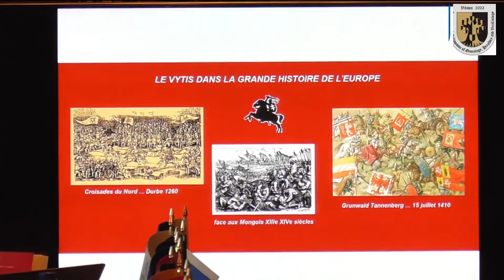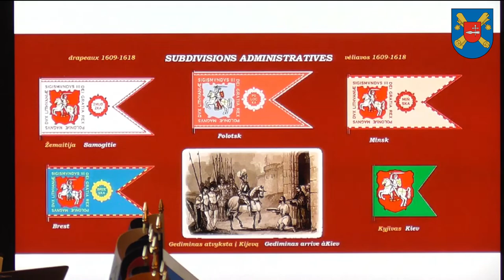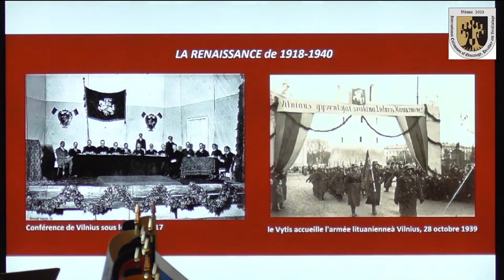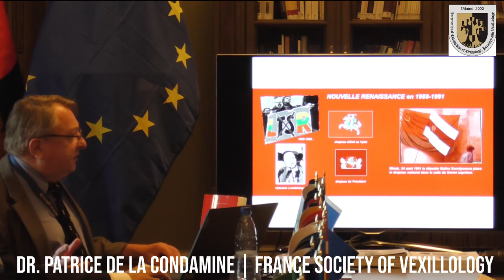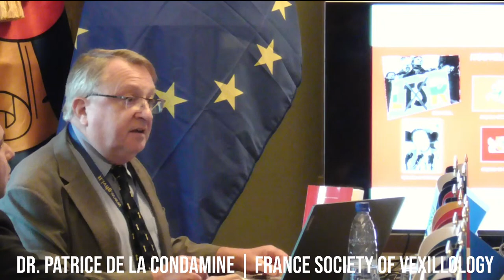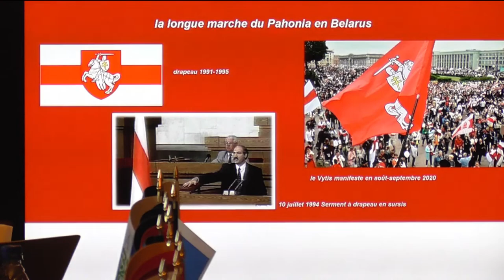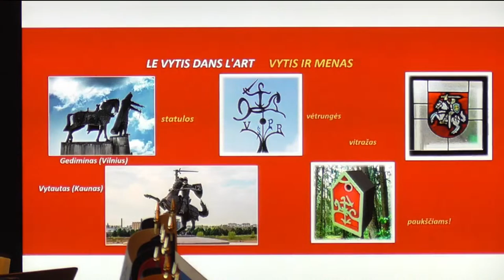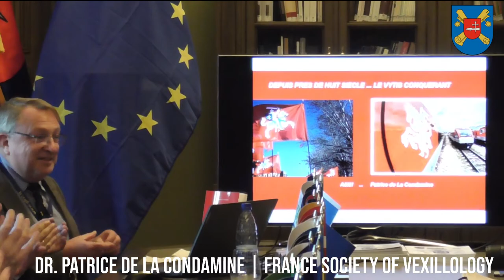Dr. Patrice deLa Condamine | France Society of Vexillology | Slides video from report's presentation